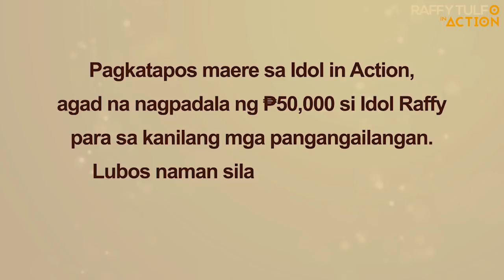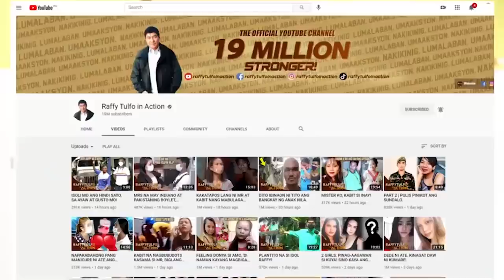48 NA SG, BASTA NA LANG INABANDONA!